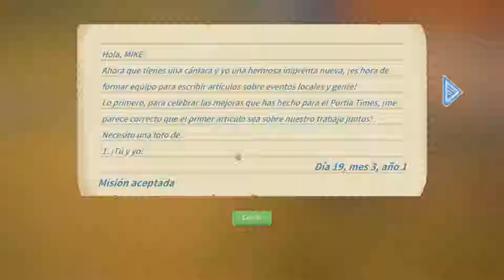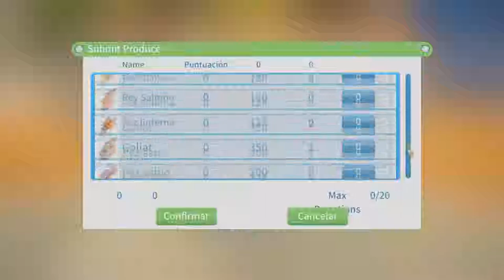Festival de Otoño /// My Time At Portia #30